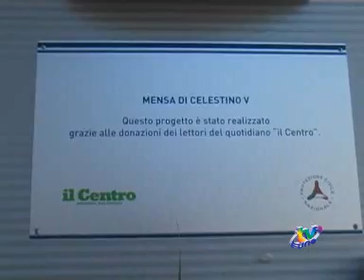IL NUOVO VOLTO DELLA POVERTA' ALLA MENSA DI CELESTINO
La povertà ha un nuovo volto. Sono sempre più numerose le persone che si rivolgono alla mensa di Celestino per un pasto caldo. Non solo stranieri ma tanti aquilani, giovani, imprenditori in crisi, pensionati ai quali le pensioni non bastano a vivere, precari, giovani mamme in difficoltà. I volontari cercano di aiutare tutti ma è il sistema che va cambiato secondo Padre Quirino Salomone.